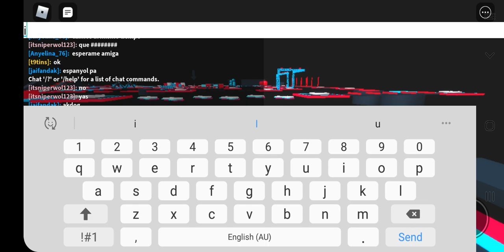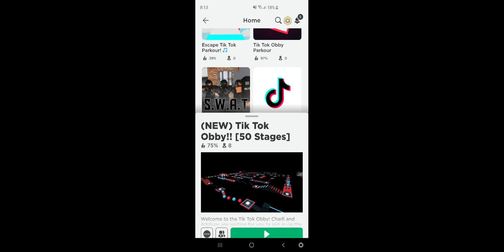3 March 2021